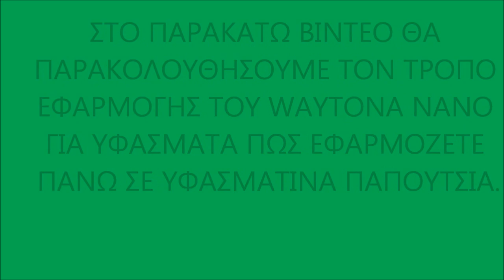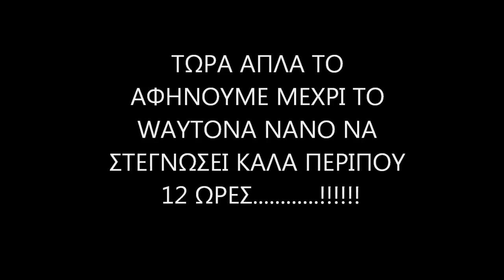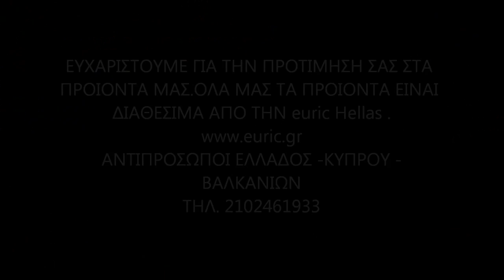NANOTECHNOLOGY PRODUCTS - ΠΡΟΙΟΝΤΑ ΝΑΝΟΤΕΧΝΟΛΟΓΙΑΣ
WAYTONA NANO FOR CLOTHS.